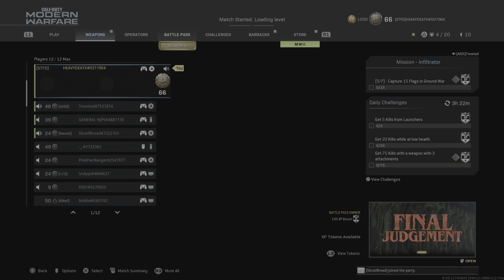Call of Duty: Modern Warfare_20220709003743